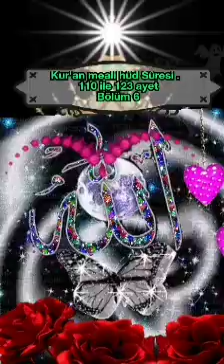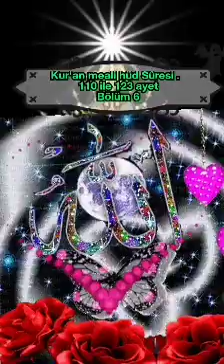Kur'an meali hüd Sûresi . 110 ile 123 kuran ayet Bölüm 6